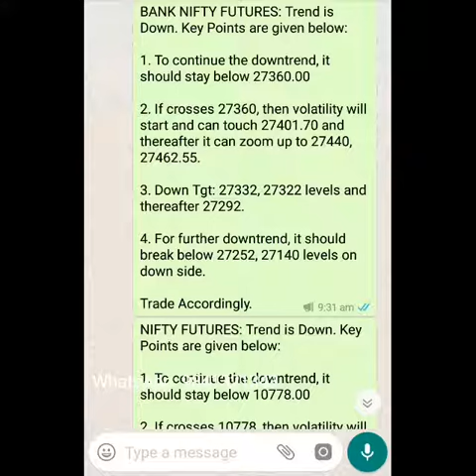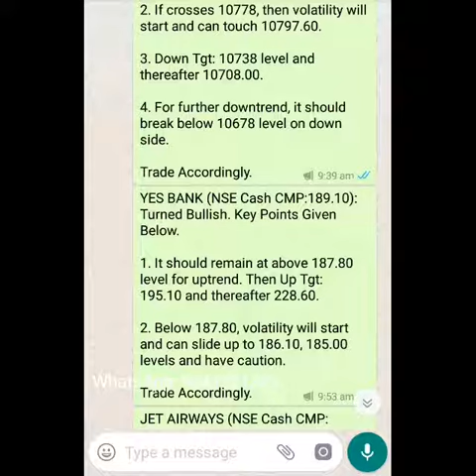Today's Performance (NSE Cash & Futures)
Nifty Futures Charts will be updated daily at around 9 AM. Mid Day Review also will be flashed during trading hours.

You can make right decisions.